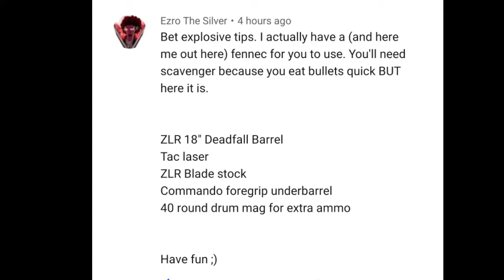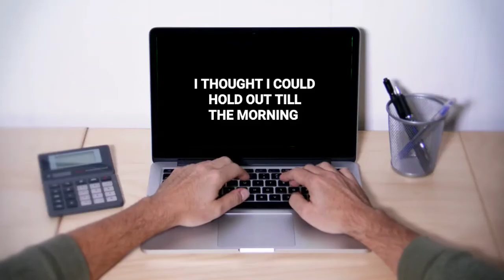RTS: A Fennec, sadly